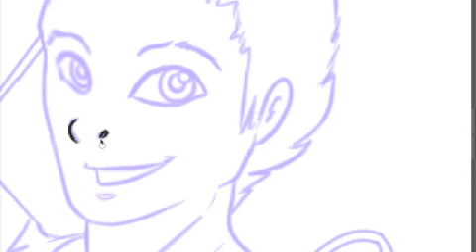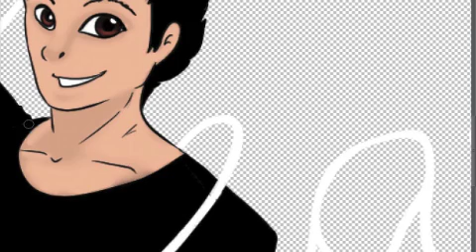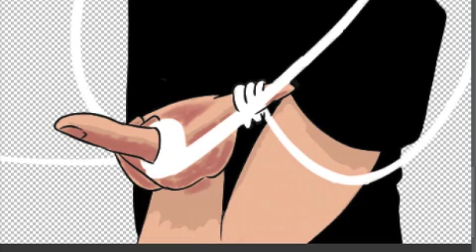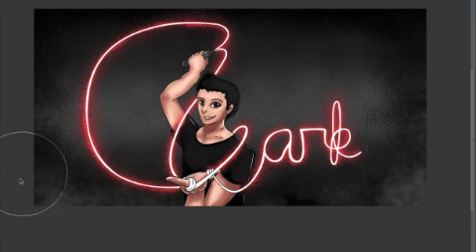Youtuber Banner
My second revisited video! I posted the first video back in 2020 and since 2022 is on its merry way, I wanted to redo this piece of fan art for a channel called Clark On Stage! You can find the original video below or in the card! Merry Christmas and Happy New Year!